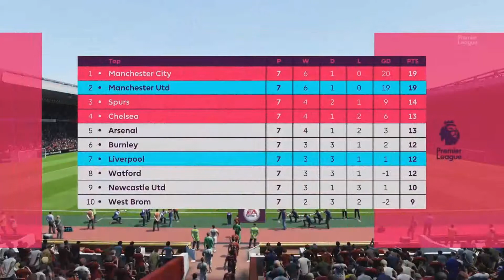FIFA 18| Liverpool vs Man Utd Premier League 17-18 ||HD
FIFA 18 HD Gameplay
Liverpool vs Man Utd Prediction Highlights Man Of The Match Premier League 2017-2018
Anfield, Liverpool
XBOX ONE | PS4 | LEGENDARY
Check my channel for more FIFA 18 prediction content ⚽ 🎮

Hit the 👍 button if you enjoyed the video! Means a lot to me and helps the others see the video! :)